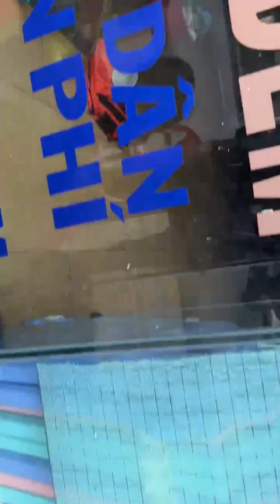mới di học về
Baby Mồ Côi Channel là kênh phụ của mẹ Hương cháu, rất mong sự ủng hộ từ phía cộng đồng mạng.
ĐỊA CHỈ: L52, TÔ KÝ,  PHƯỜNG TRUNG MỸ TÂY, QUẬN 12, TP. HỒ CHÍ MINH
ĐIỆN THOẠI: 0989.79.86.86